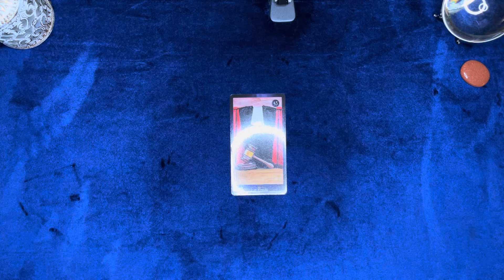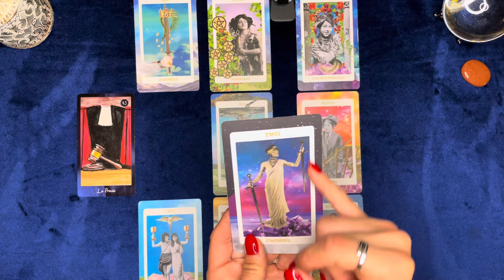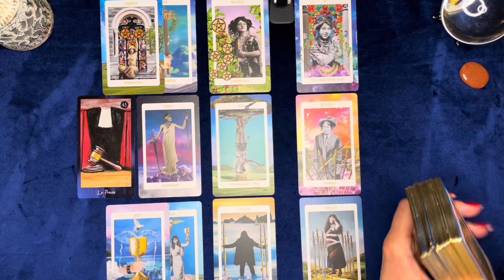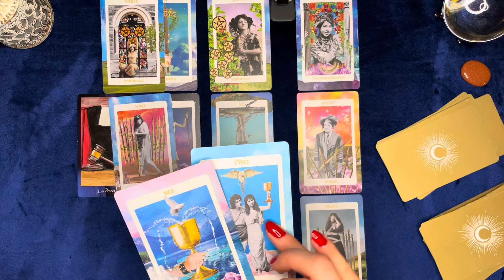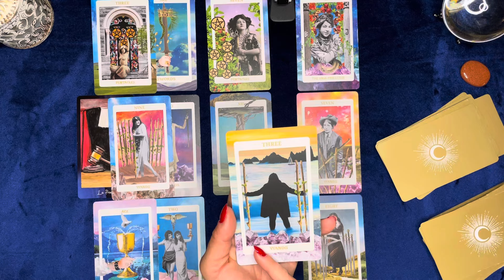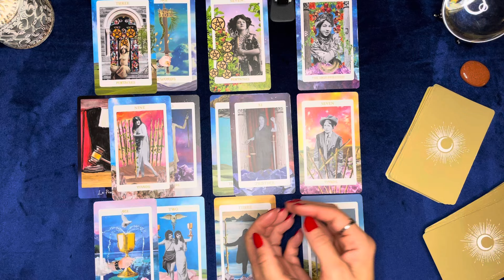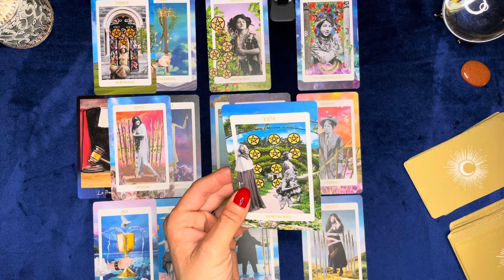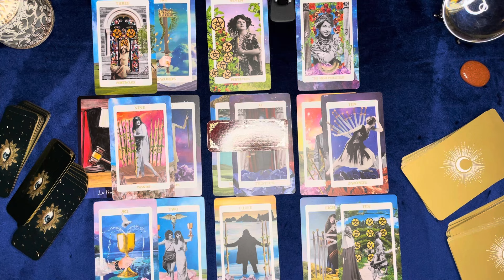♈️ BÉLIER OCTOBRE 2024 🍀 Le plus dur est derrière vous !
• 7j/7 de 10H à minuit

Dans cette vidéo, vous découvrirez toutes vos prédictions Amour, Travail, Argent, Famille et Destin pour le signe du Bélier en Octobre 2024.